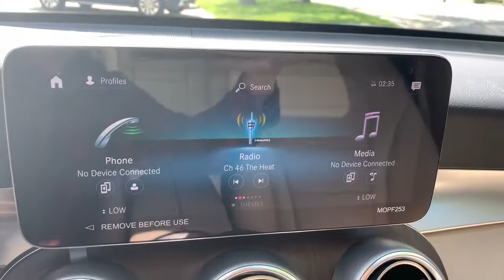2022 Mercedes-Benz GLC Salem, NH, Newburyport. MA, Andover, MA, Haverhill, MA, Methuen, MA 22K-3806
Polar White New 2022 Mercedes-Benz GLC available in Salem, New Hampshire at Smith Motor Sales of Haverhill. Servicing the Newburyport. MA, Andover, MA, Haverhill, MA, Methuen, MA area.
2022 Mercedes-Benz GLC GLC 300 - Stock#: 22K-3806 - VIN#: W1N0G8EB5NG072582